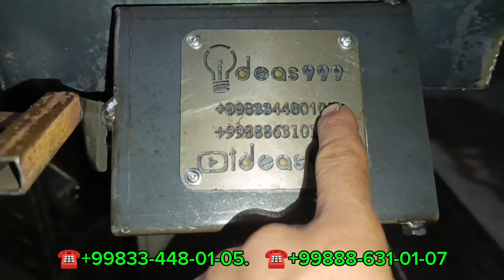25-октября SURXON axliga pechkalar ortiladi. zakaz berib qoling !?